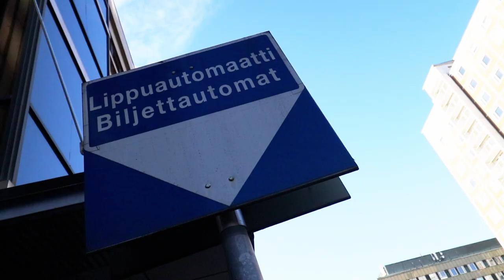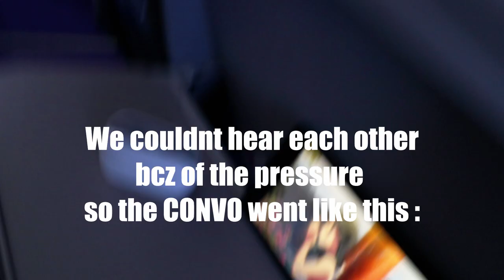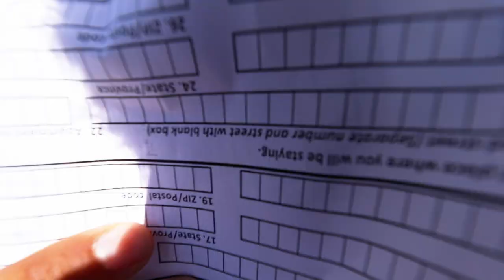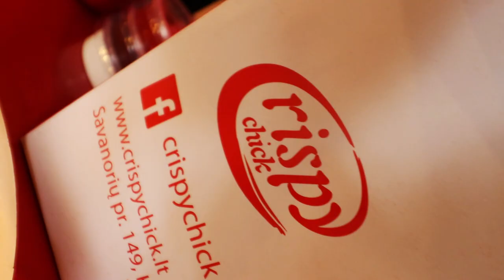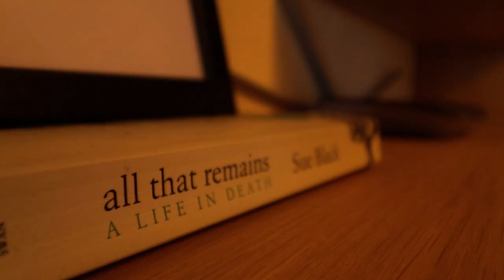Traveling to A beautiful place ( Part 1 )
I always say travel alone but on this vlogg I STILL STAND BY IT🤣.

Literally an amazing trip and YES THE SECOND PART IS COMING.

Thank you so much for bringing me on this trip
Hannaneh and Shahin. Big thanks guys ♥️

You find shushu here